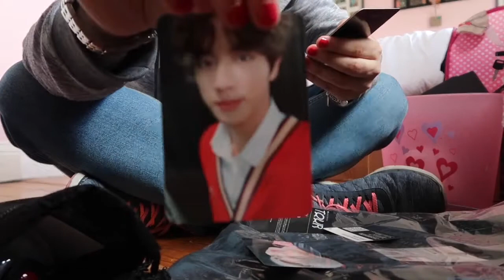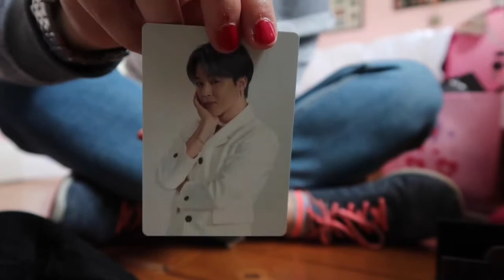Unboxing of BTS Map of the Soul Tour Merchandise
This is an unboxing ofUnboxing of BTS Map of the Soul Tour Merchandise. This is the merchandise that I have gotten of BTS. I will be putting the website that I used to order the merchandise below. I am so happy with the products that I ordered but also have more to come. There will be more videos of BTS Merchandise coming when they others arrive.
I will point out that this video is not sponsored either website, I just love the merchandise that I got from this site.

The website was from Weverese